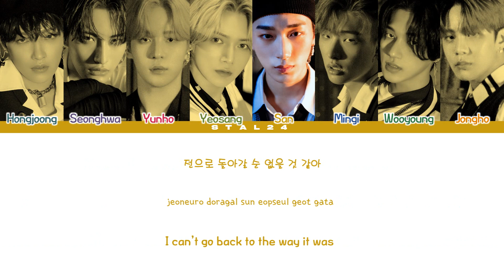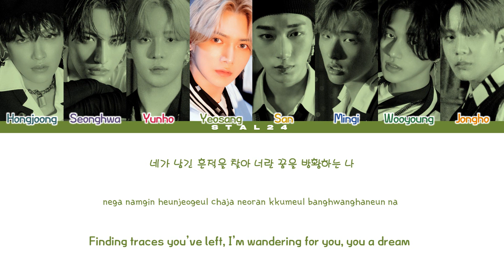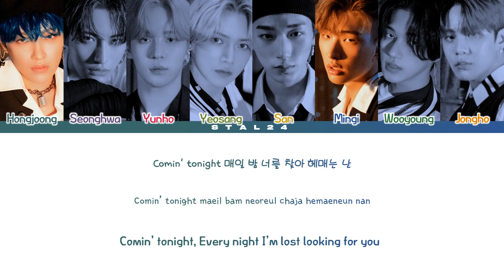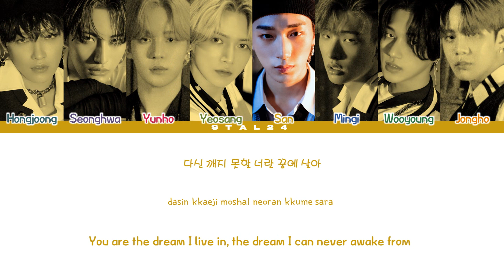ATEEZ (에이티즈) – ‘INCEPTION’ (Color Coded Lyrics Han/Rom/Eng 가사)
Song : INCEPTION

Ateez inception color coded lyrics
Ateez inception audio
ATEEZ INCEPTION LYRICS
에이티즈 인셉션 가사